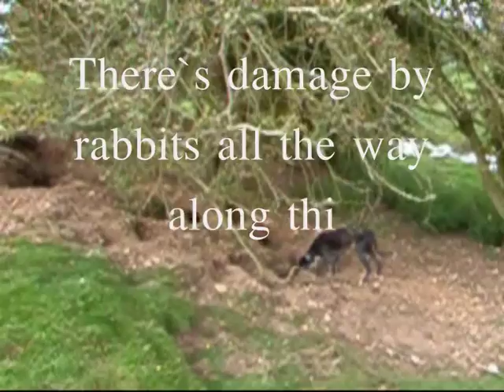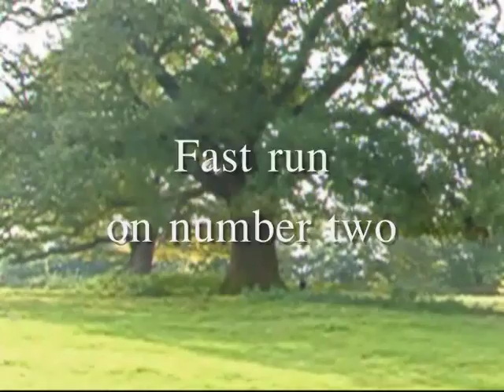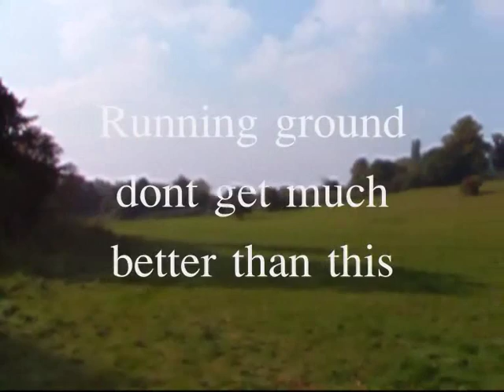11 year old Saluki/Greyhound/Bedlington,still Hunting up. The first Cross and 3/4 Mannie`s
11 year old Saluki/Greyhound/Bedlington,still Hunting up. The first Cross and 3/4 Mannie`s these first 2 crosses were very much in demand by breeders.
THE BAND "  Show  of  Hands  " SONG : Country  Life.
BY:  steve  knightley  phil  beer  folk  .
Lurcher still loves hunting.